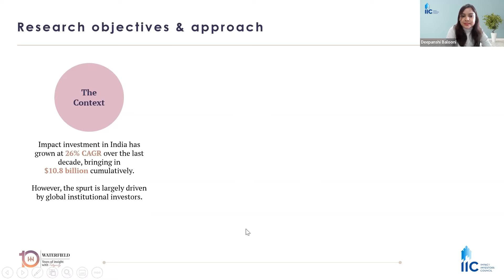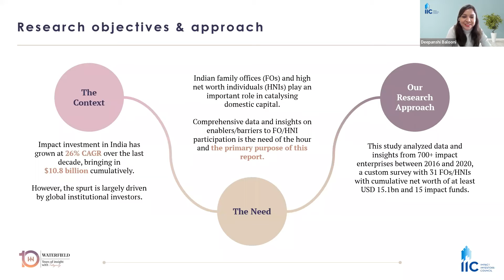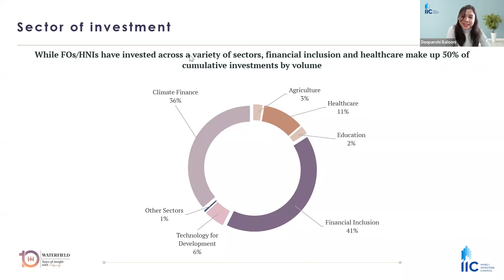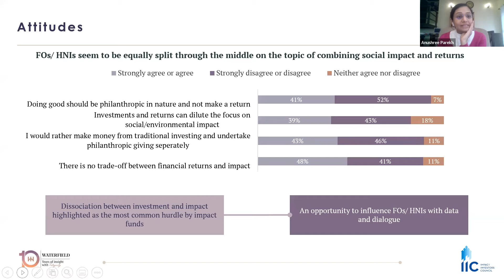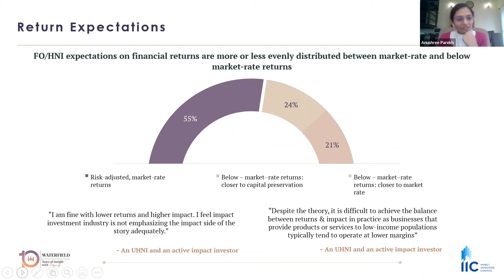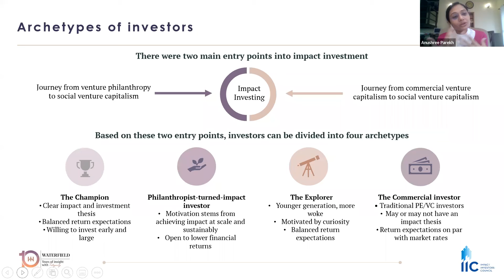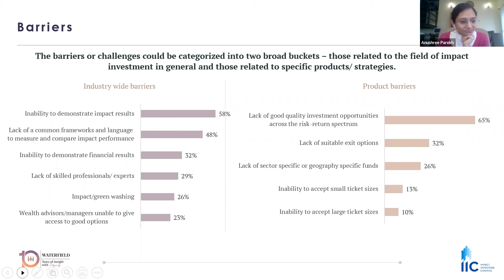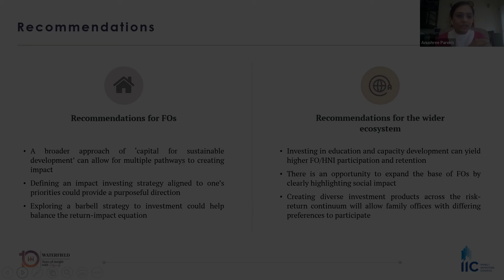Report Presentation | Unlocking Impact Capital: The Family Office Edition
The presentation will provide key points about the contribution of Impact NBFCs to the financial inclusion agenda and analysis of their performance in terms of business resilience and growth.

Speakers:
- Pramod Bhasin, Chairman, Clix Capital, and Co-Founder, Asha Impact
- Leena Dandekar, Founder & Director, Raintree Family Office
- Vineet Rai, Founder, Aavishkaar Group, Soumya Rajan, Founder, and CEO, Waterfield Advisors, and Ramraj Pai, CEO, Impact Investors Council (IIC)

Waterfield Advisors and Impact Investors Council (IIC) announced the launch of their report titled ‘Unlocking Impact Capital: The Indian Family Office Edition’. This is a first of its kind study on the state of impact investing practices amongst family offices (FOs) and high net-worth individuals (HNIs) in India.